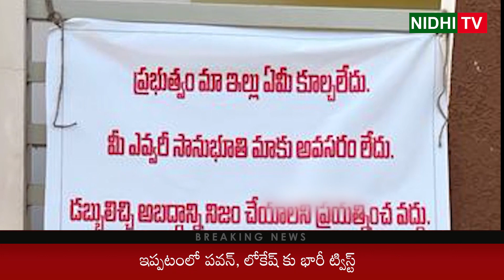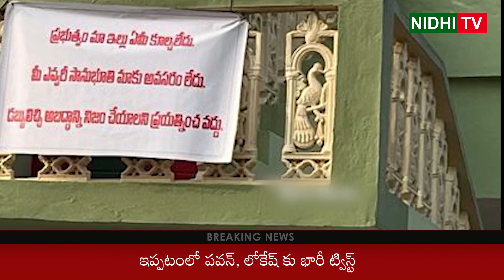Ippatam Villagers Big Shock to Pawan Kalyan and Nara Lokesh | Nidhi Tv